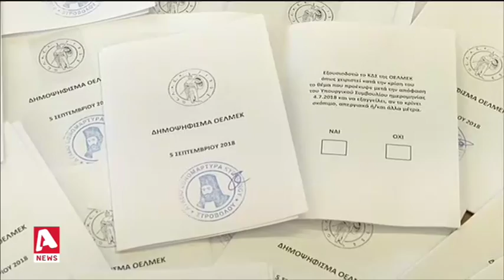Βροντερό "ναι" από τους εκπαιδευτικούς για απεργιακά μέτρα | AlphaNews